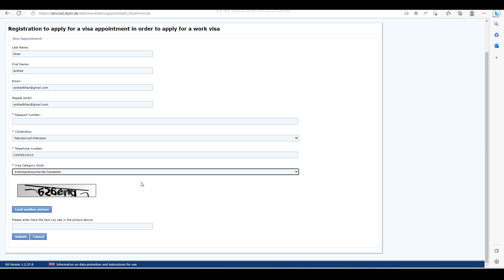3 Tips For Moving To Germany In 2023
Registration to apply for a visa appointment in order to apply for a work visa

1. How Azerbaijani Treat a Pakistani

2. Back to Pakistan from Azerbaijan

3. Azerbaijan Complete Tour Plan

4. Complete Travel Advice for Azerbaijan

5. Strange rules implemented

6. Detail of Delicious Food Cost in Azerbaijan

7. Cheapest Hotel in Baku Azerbaijan

8. Maiden Tower the place of Zoroastrians

9. Bibi Heybat Mosque Azerbaijan

10. Heydar Alivey Center a Symbol of Azerbaijan

Culture travel with arshad khan balooch
Germany Visa 2023: Tips and Tricks for Moving to Germany
3 Tips For Moving To Germany In 2023